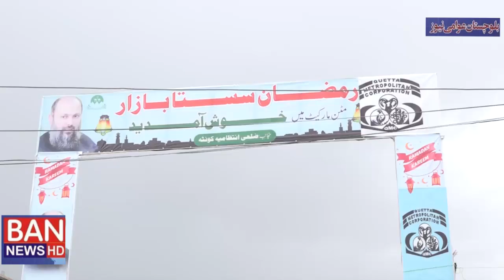کوئٹہ میں سستا بازار کچھ لوگ حکومت سے خوش اور کوئی ناراض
سستا بازار